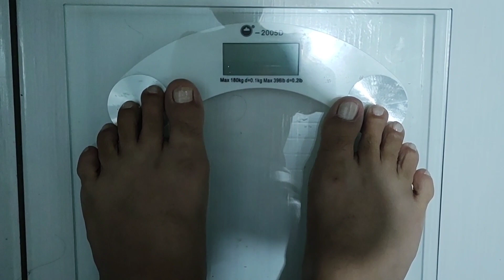Esses hábitos são emagrecedores. Eps 30° da dieta dukan fase de consolidação.